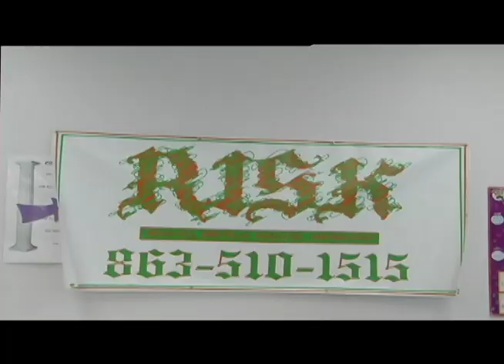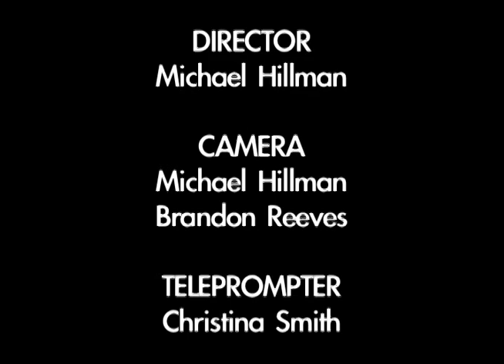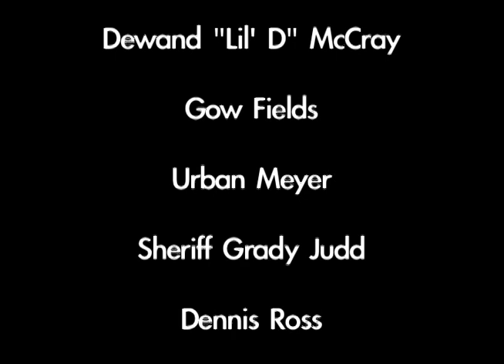Tenoroc High School Promotional Video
Catgory 9 for the Polk County Video Awards, enjoy!